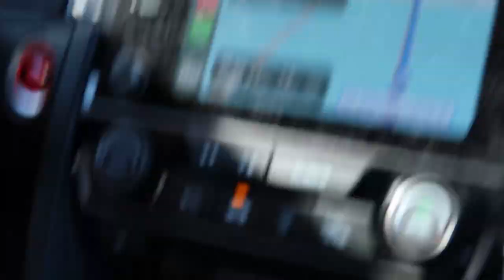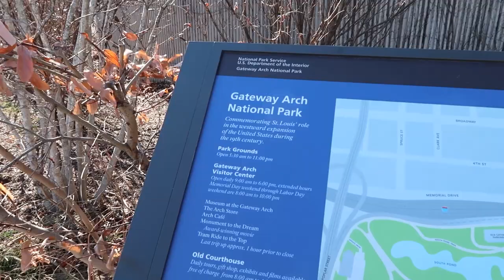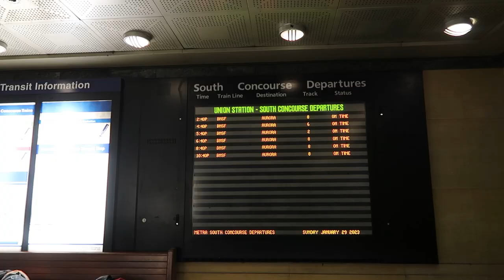Buhay Amerika: Missouri | Vinz Leonardo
We'll answer all your comments on the next vlog ✌🏽

I'm answering your questions na nasa comments section ng latest vlog, then mapapanuod niyo yung answers sa upcoming vlog. okidoks? So kung may mga tanong po kayo, comment kayo sa latest video. oki?